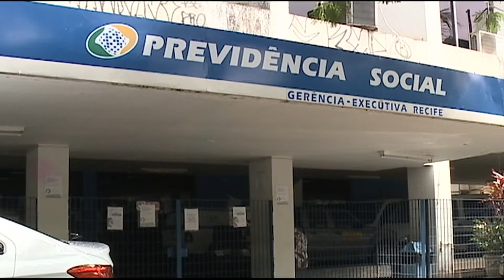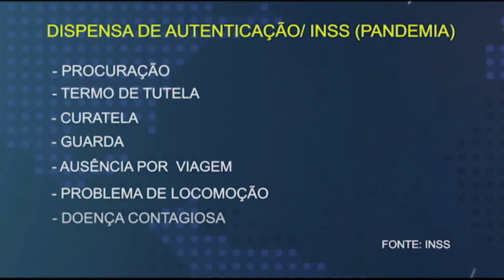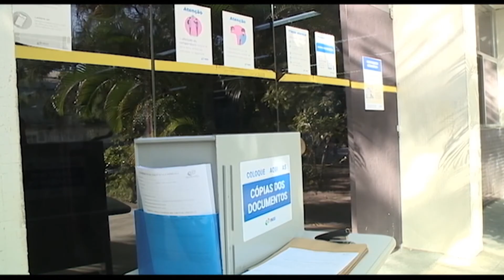INSS: mudanças para quem precisa fazer comprovação de vida